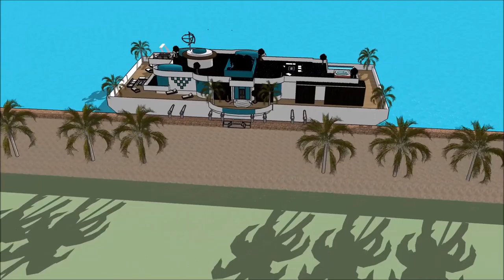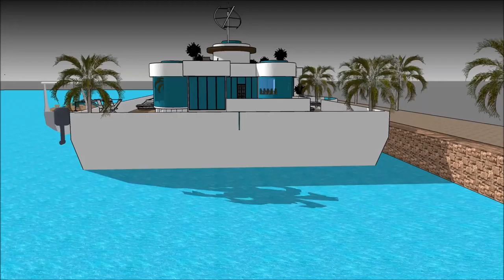Luxurious Floating house architecture on waters Khao Sok in TANZANIA Hire floating luxury Sleep Abo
The floating house villa houseboatzania launching an innovative high-end luxury yacht floating house villa mansion home design potentially as a display of exhibition of the Luxurious Floating house architecture on waters  Khao Sok in TANZANIA Hire floating luxury Sleep Abo.

The collection of the Floating house villa houseboatzania concept of Luxurious Floating house architecture on waters  Khao Sok in TANZANIA Hire floating luxury Sleep Abo consists of high luxury and architectural art pieces in minimalism combined with living on the waterfront of the harbour.

The floating house villa mansion yacht design has the basis to sustain living with high standards and contemporary structural design at Luxurious Floating house architecture on waters  Khao Sok in TANZANIA Hire floating luxury Sleep Abo with numerous of prospects for excessive living and celebrating the desire of life worldwide:  UK Thames London